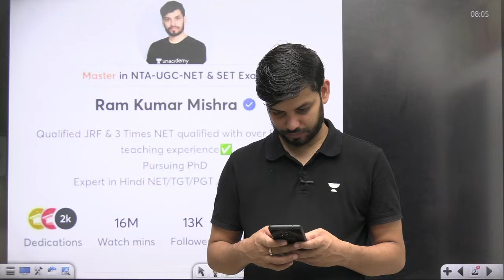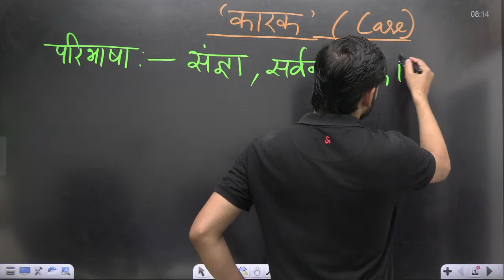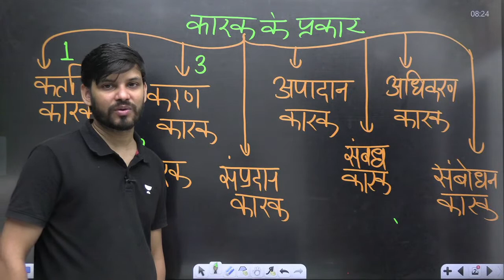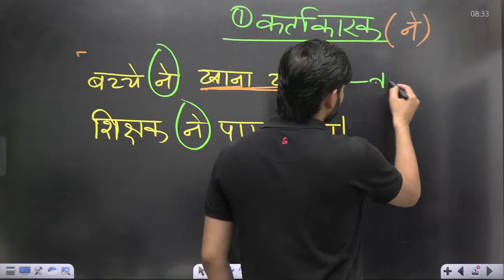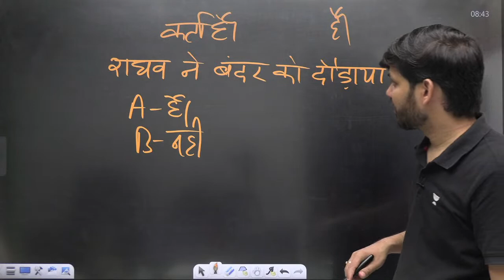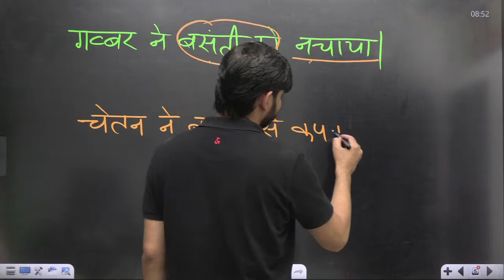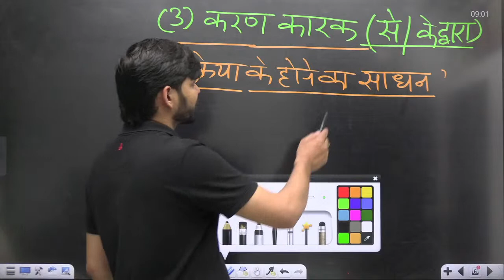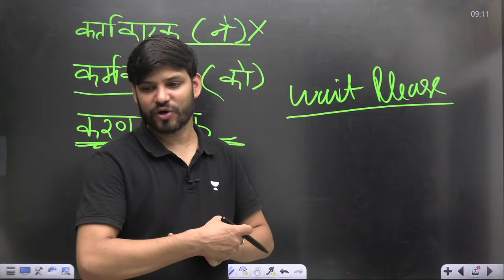Hindi Marathon | UPTGT/PGT/ SUPERTET/ KVS/BEd/Bihar TET | Ram Kumar Mishra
In this session, Educator Ram Kumar Mishra will be Conducting Hindi Marathon for UP TGT/PGT/ SUPER TET/ KVS/BEd/Bihar TET Exams.

Call Ram Kumar Mishra's team on  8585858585 and take your CTET & State TETs Preparations to the next level.

➤ About the Educator:  Qualified JRF & 3 Times NET qualified with over 5 years of teaching experience. Pursuing PhD Expert in Hindi NET/TGT/PGT /All TET STET.

You can enroll to Unacademy Subscription and get the following benefits:
1. Learn from your favourite teacher
2. Dedicated DOUBT sessions
3. One Subscription, Unlimited Access to Live Online Classes and Videos
4. Real-time interaction with best-in-class teachers
5. You can ask doubts in live online classes
6. Limited students in each Class
7. Download the videos & watch them offline
Feel free to spread the word – share the videos with your friends and classmates.